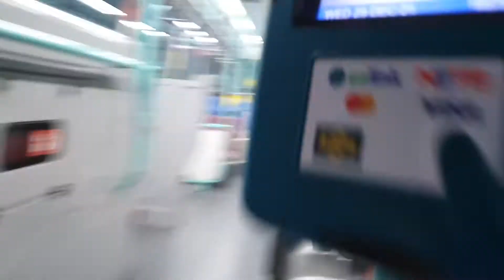SBST VOLVO B5LH MCV SG3041A SERVICE 272 LOOP DIRECTION